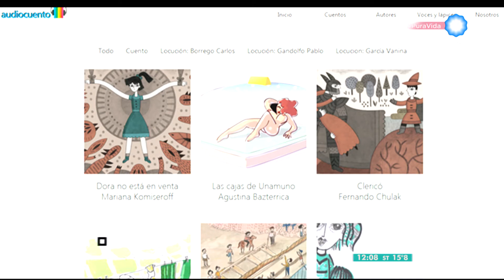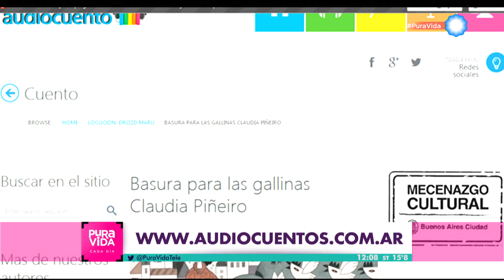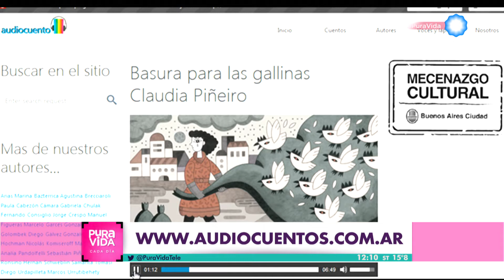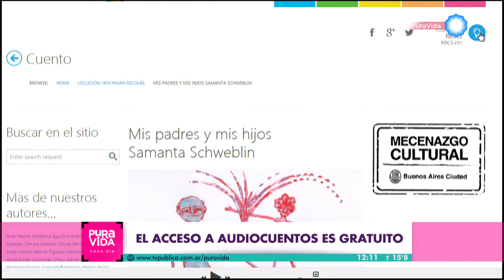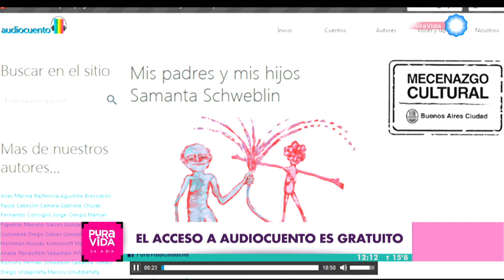Miriam Molero en Pura vida cada día (1 de 2)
Miriam Molero, cambio de día, y ahora viene todos los lunes, y nos habló; en principio del sitio con grandes escritores, y grandes locutores que leen sus cuentos; además recordamos a uno de los más grandes escritores irreverentes, Dalmiro Saenz, que falleció el 11 de septiembre a los 90 años.

Programa de PuraVida emitido: 12 de septiembre de 2016.